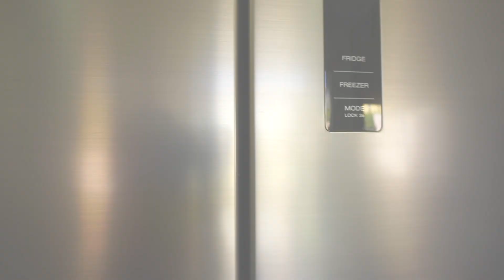PULISCO E DISINFETTO CASA SOLO CON ALCOOL | CON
Oggi sono felicissima di avere fatto questo video perche' e' un video fatto con il cuore, collaborando con la mia ❣️Amica (con la A maiuscola) Rosy.❣️
Era tanto tempo che ne parlavamo (mesi!) ma tra una cosa e un'altra non abbiamo mai avuto occasione di farlo fino ad oggi!

Spero che il video vi piaccia e che vi dia qualche spunto per pulire con questo fantastico prodotto super versatile e noi ci vediamo al prossimo video!

❤️GRAZIE PER ESSERTI ISCRITTA❤️

   alyandfamily

     AlyeFamily